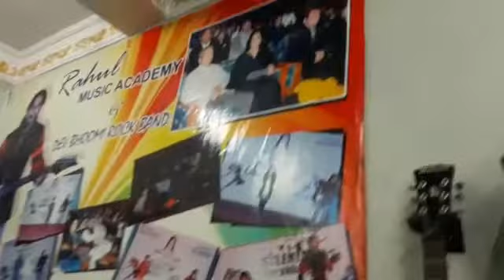31/04/2021 मेमोरी ऑफ korona पीरियड देहरादून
funny वीडियो memory ऑफ corona period